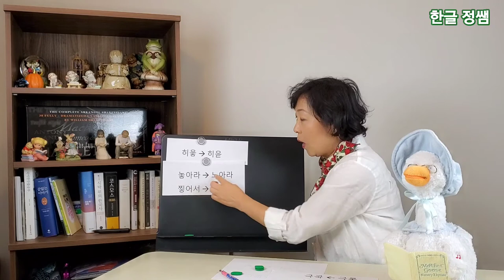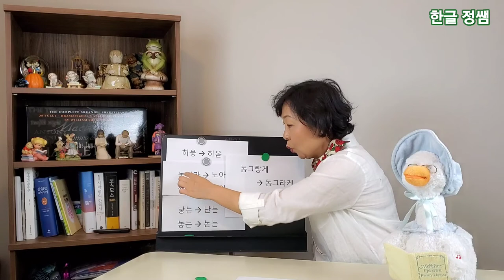ㅎ받침 발음 - 4가지 ㅎ받침 소리 (4 types of pronunciation - supporting letter ㅎ)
ㅎ 받침은 미국에 사는 아이들이 어려워하는 받침 중 하나입니다.
다른 받침과 달리 각기 소리나는 4가지 다른 유형이 있습니다.
같이 공부하고 쉽고 재미있게 우리말을 사용하도록 해요.

제 블로그를 방문하시면 더 많은 자료를 보실수 있습니다.